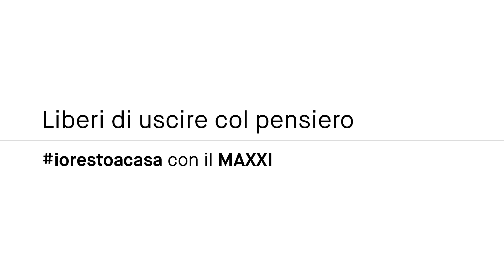ARTE/01: Massimo Recalcati racconta Claudio Parmiggiani | iorestoacasa con il MAXXI